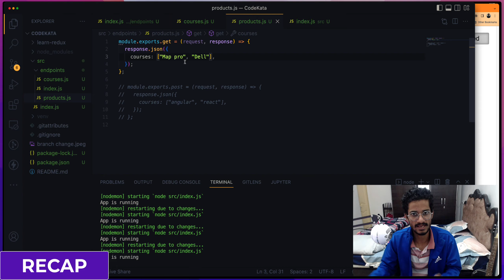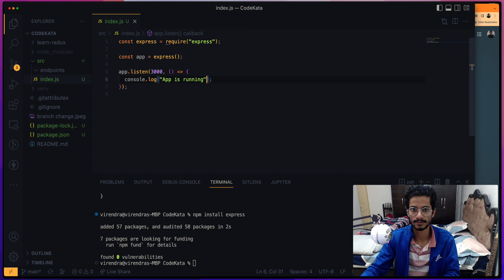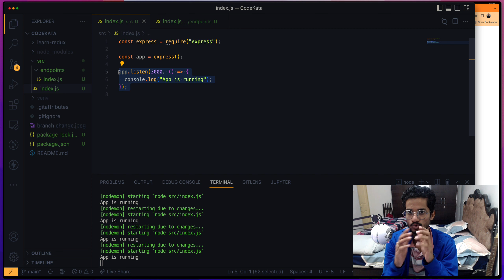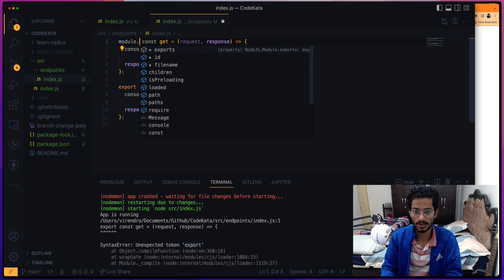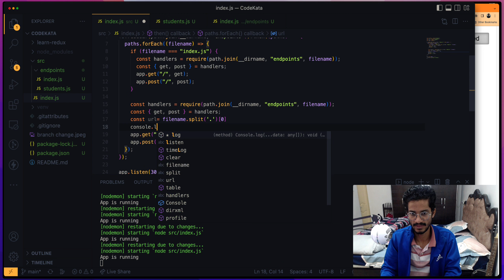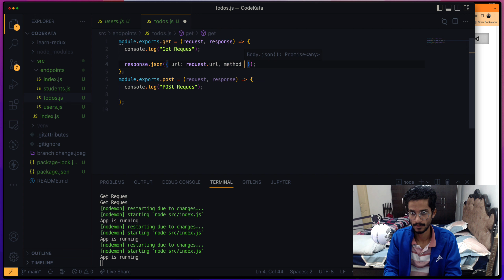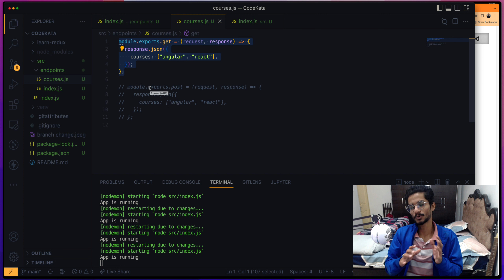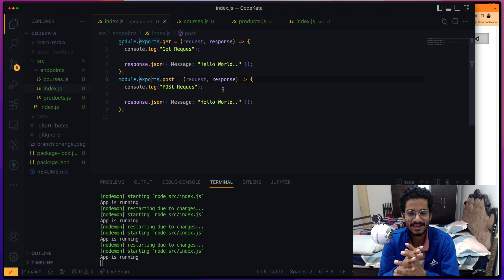Implementing File based Routing in Express Js